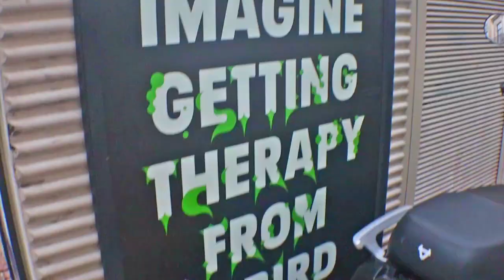ONE DAY in Amsterdam ! (Bloemenmarkt, De Hortus, Anne Frank House, Rembrandt Square)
We arrived at De Hortus and paid 24 Euros for two tickets to enter. The gardens are mostly outdoors with three large green houses and a few smaller ones. We entered the Butterfly House first and saw larvae and gorgeous plants. It was so humid in this greenhouse that our cameras struggled quite a bit to capture the place without steaming up.
Next we went to the Tropical Green House which was filled with tropical palms in giant pots. There was a small balcony you could climb to get a view from above. On the balcony’s edge there was a giant plant that resembled a monstara, but I’m pretty sure it has a different name. The roots of this plant cascaded all the way down to the ground floor. We wandered around this greenhouse for quite awhile before entering the last and largest greenhouse, the Three Climate Greenhouse. The first section of this greenhouse was a cooler climate space with tropical plants and a bridgeway that led through the canopy and into the warmer climate section. Once again we climbed up a walkway suspended from the ceiling and weaved our way to the next greenhouse. The next greenhouse was my favourite, it was the most tropical and my lens fogged up immediately. There was a stairway down into the jungle from the first section and at the bottom of the steps there was a huge pond with massive lily pads, the kind that look like they could support human sized frogs. The air and ground was so wet with humidity, I loved it!
We then entered the last section of the 3 part greenhouse, the cactus house. This room is rather small, but filled with all kinds of cactus in every shade and shape.
We then left De Hortus and walked towards Rembrandt Square. Along the way we stumbled upon a Holocaust memorial. There were hundreds of thousands of tiles, each with a name of a Dutch victim of the Holocaust. It was sobering. Whenever I see a memorial like this it is obviously powerful, but our world seems like it is in a place right now where history is at a real risk of repeating itself. Never again.
We then wandered to Rembrandt Square where I had had chinese take out food with my mom in 2012! We walked to the flower “Bloemen Markt” and checked  out the stalls selling tulip bulbs before purchasing some fries with mayo to eat in the Rembrandt Square. I guess it is a tradition of mine now to have a take out meal in Rembrandt Square.
We then found a pub nearby with a happy hour special and sat outdoors on their patio under the heat lamps before heading back to the Central station.
Along the walk back to Amsterdam Central we stopped to see Anne Frank’s House, which had changed so much since I had seen it in 2006, the first time I went to Europe on my own.
We then jumped on a train to Schipol airport (platform 11a and 14a). The train was very full but the ride was only about 30 minutes. We arrived back at the airport for 5pm and went through security very quickly once again. We then bought a smoked salmon sandwich and a beer to split for dinner and sat in the airport library by the lockers we had stored our bags in. We moved to our boarding gate about an hour before boarding and boarded what we thought was our last flight to Bali Indonesia… Continued

0:00- De Hortus Giant Greenhouse and plants in Amsterdam
8:20- Walking to Rembrandt Square in Amsterdam
12:14- The Bloemenmarkt Flower Market in Amsterdam
16:32- The Anne Frank House in Amsterdam